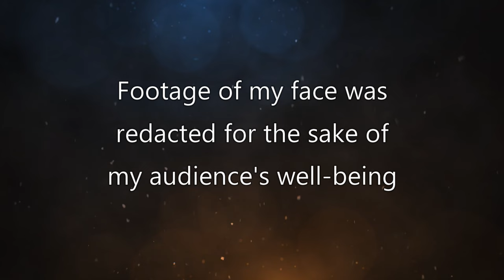The Brilliance of a One-Note Character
Villainess Level 99 is a great example of how to use a character’s “lack of expression” to express something truly profound, and allowing them to evolve over time.